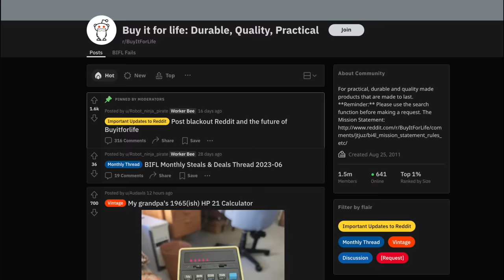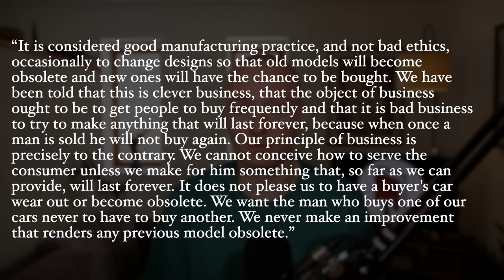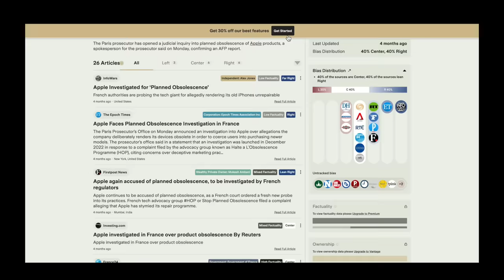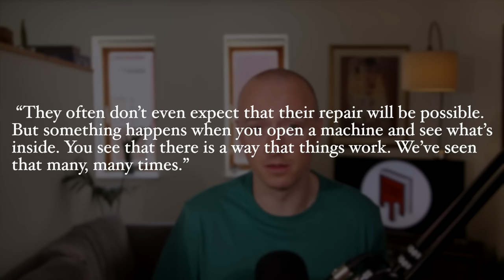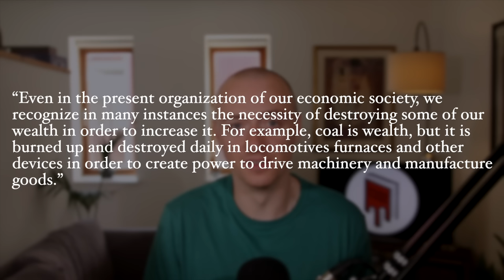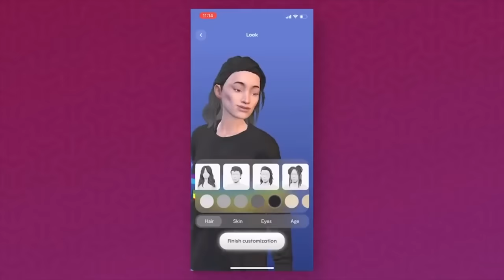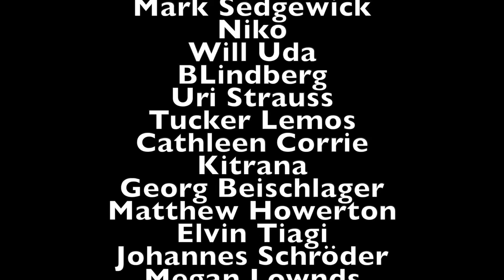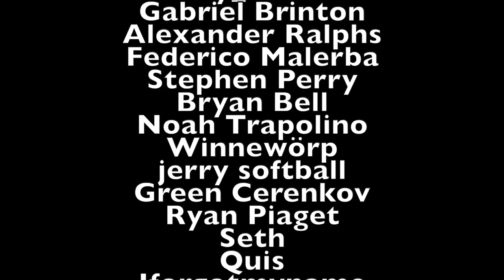Planned Obsolescence Will Kill Us All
Produced by Hobbie Stuart
Thumbnail by Sorcha Cartoons
Artwork by Jacob Cob

Chapters:
0:00 Intro
2:36 Planned Obsolescence: the Basics
18:16 The Value of Everything (That Exists)
28:43 The Goddamn Environment
34:28 Born of the Depression
46:26 ...and that's why

Thank you to @ignosegnose5578 and EvangelineTheodora for the quotes!

‘Designed to break: planned obsolescence as corporate environmental crime’, Bisschop
Disentangling the worldwide web of e-waste and climate change co-benefits, Singh and Ogunseitan
E-waste: An assessment of global production and environmental impacts, Robinson
Fixing the World One Thing at a Time: Community repair and a sustainable circular economy, der Velden
Ending the Depression Through Planned Obsolescence, London
‘We are losing money’: companies in Apple’s repair program say they can’t compete with tech giant, Josh Taylor